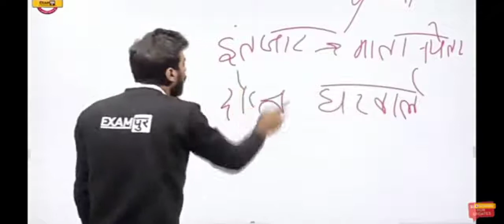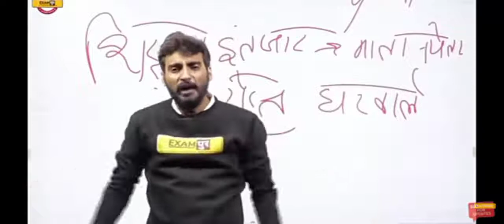vivek sir Motivation vedio